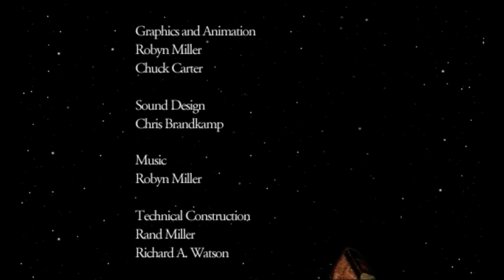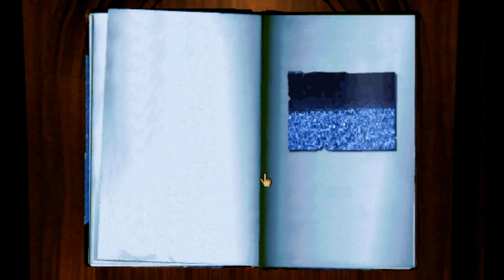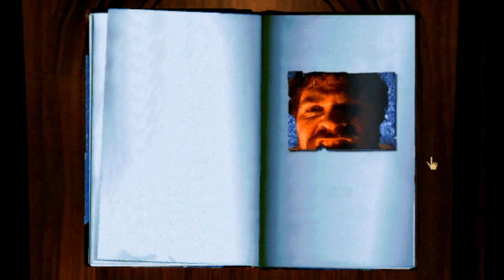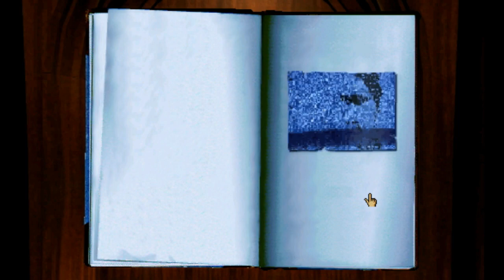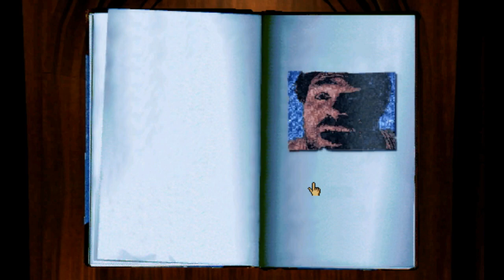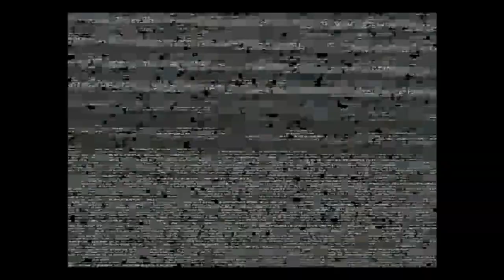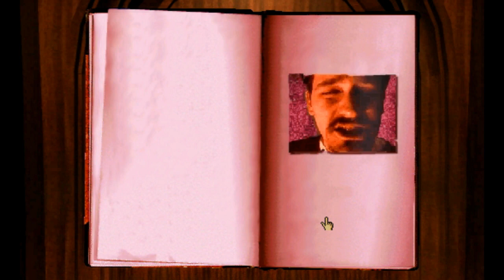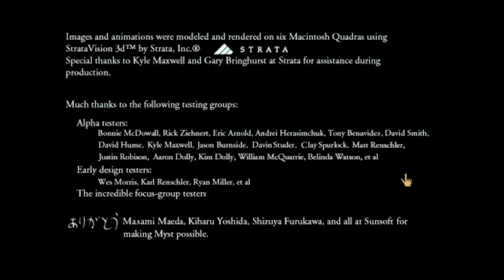[PC] Myst (1993) - Full Playthrough & All Endings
Timestamps listed below.

Myst
Platform: PC (ScummVM)
Recorded on Windows 10.

This is my second recorded playthrough of Myst. Originally, I recorded this game on the gog.com version, which had some compatibility issues. This new playthrough is running on ScummVM, which runs much closer to how the original game ran on PCs in 1993.

The original Myst was released in 1993. This video was recorded on the Masterpiece Edition, a 1999 rerelease with slightly better sound quality and color depth.

Timestamps:

Skip intro: 2:10

Mechanical Age
Setup: 13:20
Red page: 19:16
Blue page: 34:00

Stoneship Age
Setup: 36:40
Red page: 44:57
Blue page: 58:14

Channelwood Age
Setup: 1:03:54
Blue page: 1:09:35
Red page: 1:27:15

Selenitic Age
Setup: 1:32:35
Blue page: 1:39:27
Red page: 1:58:55

Final puzzles: 2:07:45
Bad endings: 2:17:30